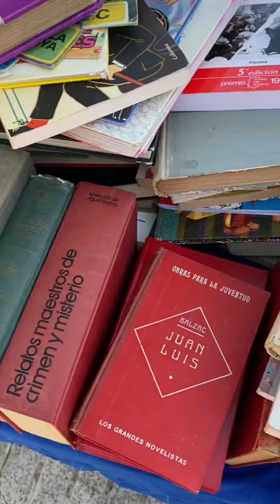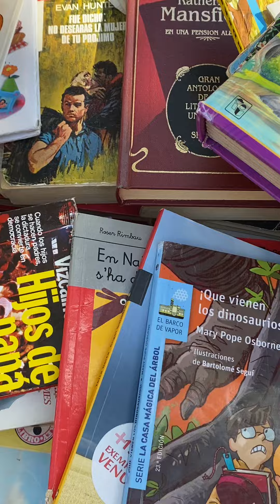1980年解放军66军曾经发生未遂军事政变，河北省鸡泽县武装部军械库工作人员郜怀明，伪造一份华国锋的命令，去炮兵团找到政委祝福祥，要求他们保卫华国锋，拿下邓小平，事后66军番号被撤销，并入天津警备区